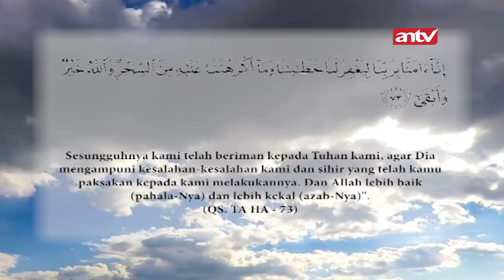Rumah Tanggaku Hancur | Tawakal Eps 58 Full